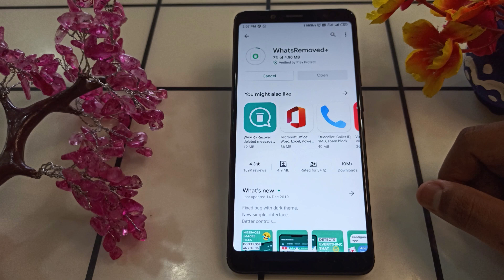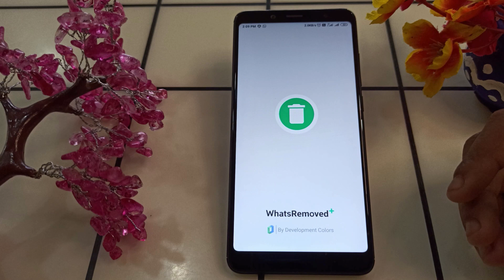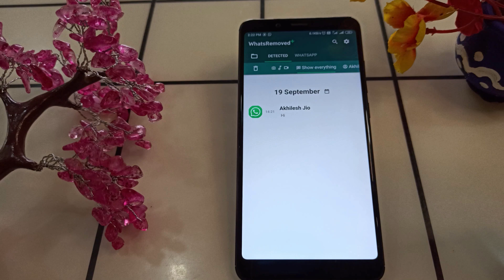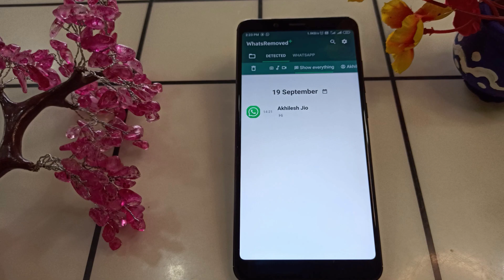Read Deleted WhatsApp Messages With This Simple Trick 2020 |Deleted message padhiye 💯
Read Deleted WhatsApp Messages With This Simple Trick | WhatsApp Tips And Tricks |

This video is only for information and fun. You can now read deleted whatsapp messages with simple trick. In this video you will going to learn this trick.

My camera (canon 200D ii):

My laptop :
you can also buy my own favorite laptop

MY tripods :